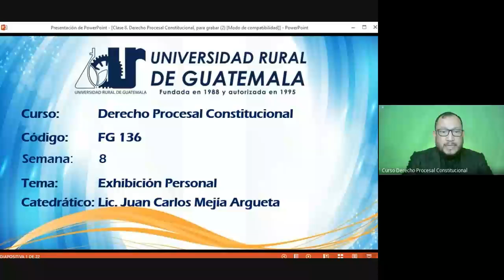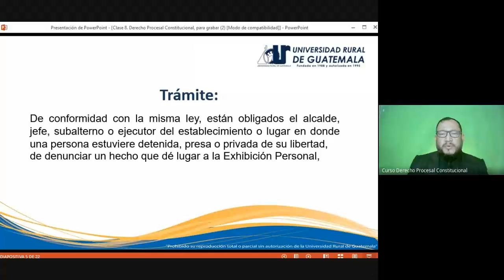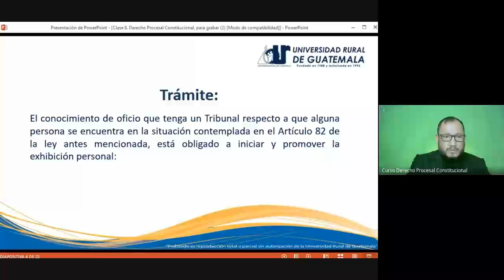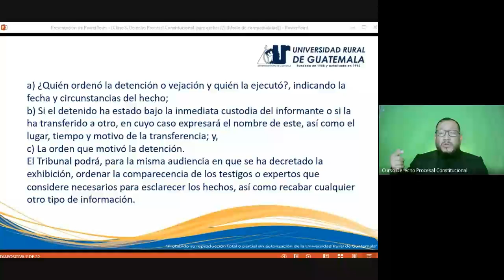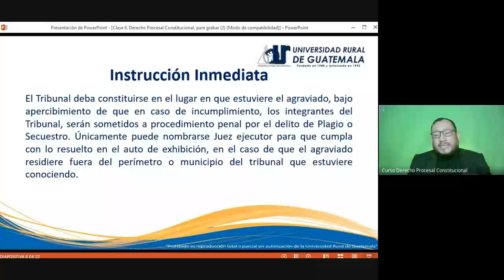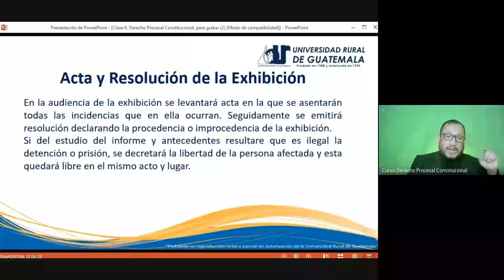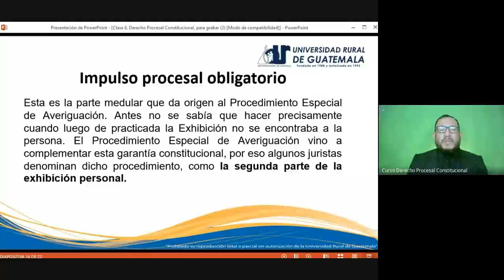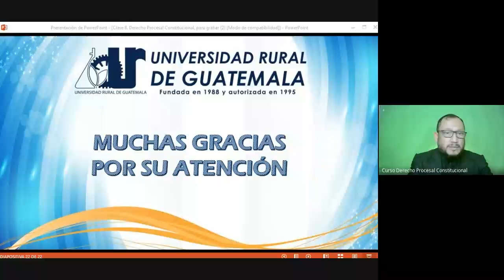Derecho Procesal Constitucional Clase 8 URG 2022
Exhibición personal